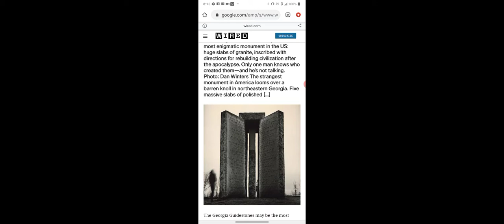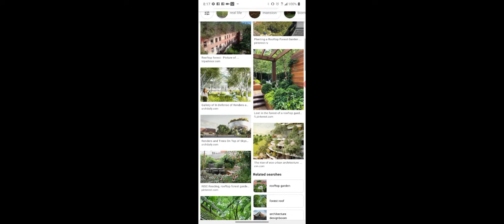End genocide,depopulation, and New World Order agendas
Questioning everything.

We can change the world with beauty and stop the depopulation agenda in the name of clim@!e ch@ng€.

The answers are much simpler than your tv tells you.

Just my opinion and not intended to hurt offend or trigger any person, company, or snowflake.